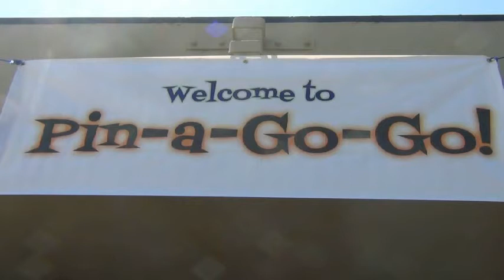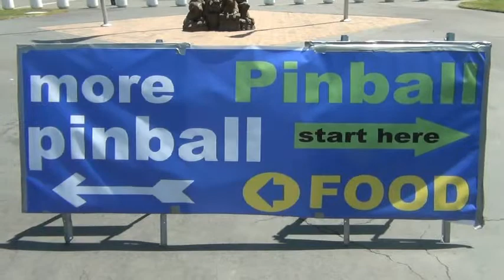Pin-a-Go-Go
A look at Pin-a-Go-Go, the oldest pinball show West of the Mississippi.

BBrothersblog.com (Blog 123)

2 brothers in Sacramento

Follow on Twitter @Bbrothersblog